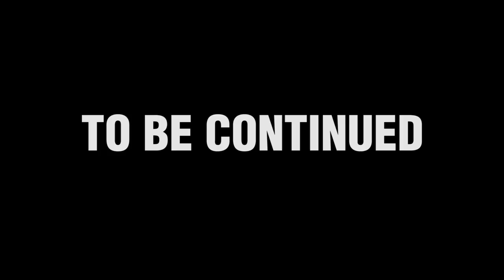Gigahoes - Episode 7 - Synth-Skin is the New Black - Part 1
Adam gets sent out on a risky call while Stephen takes Branden shopping for new clothes.